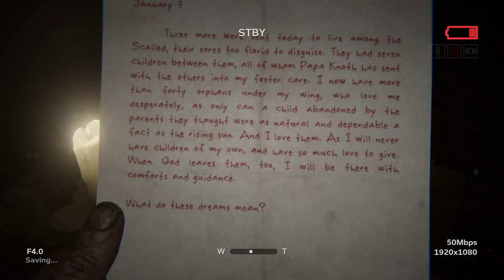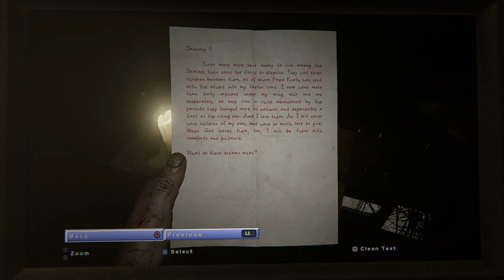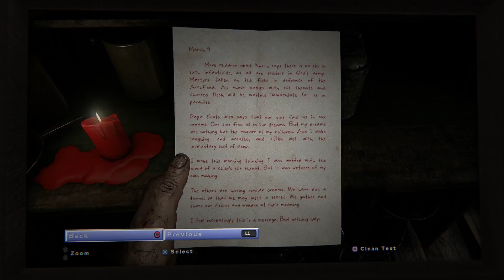No no no aaaaaaand no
I take it back this game is scary asf